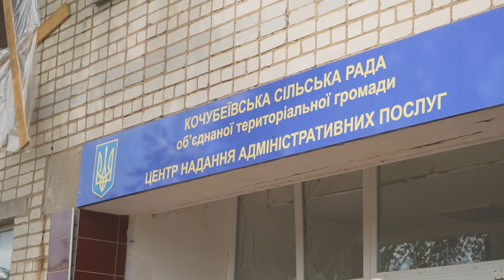"Ракета впала в 10 метрах від будівлі", - голова Кочубеївської ТГ про обстріл рашистів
Ремонтні бригади з Рівненщини продовжують допомагати відновлювати постраждалі громади Херсонщини. Але, окрім зруйнованих та пошкоджених житлових будинків і соціальної інфраструктури, постраждало чимало місцевих. Історію голови Кочубеївської громади, яка, перебуваючи на робочому місці, потрапила під ворожий обстріл, дивіться у сюжеті.